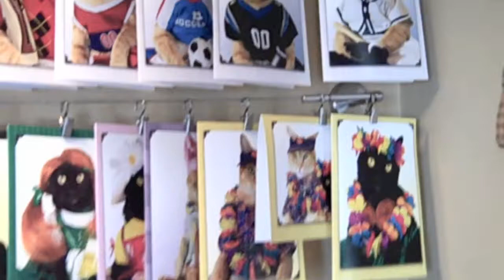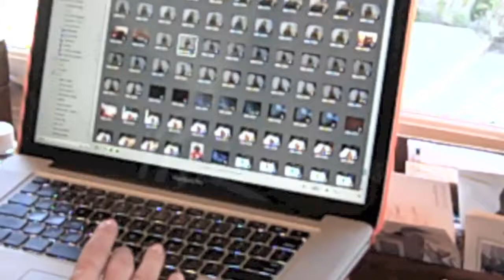Two Alley Cats - Cats dressed as humans photo shoot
Welcome friends and cat lovers. You are about to meet the world's first feline supermodels; Teddy and Linda. Whether they're modeling haute couture, role playing with outlandish costumes, or just dressing for success, we guarantee you'll smile as they claw their way to the top of the novelty card and gift industry.

Two Alley Cats is excited to be featured on ENews along with Grumpy Cat, Colonel Meow, and Taylor Swift's cat Meredith.